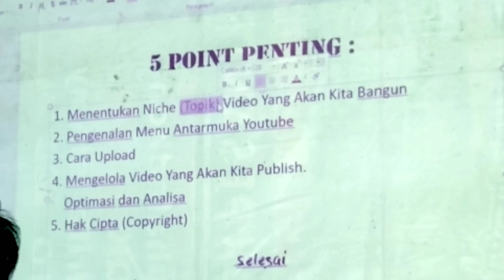workshop SG di kp Pesantren Kaliwungu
bersama Rekan2 Komunitas SkyGrapher
memberikan pelatihan / Workshop
Fotografi, Editing Video
Tips membuat Vlog
juga optimalisasi chnannel Youtube
bagi Santri kampung Pesantren
Kaliwungu, Kendal  Jawa - Tengah

semoga bermanfaat